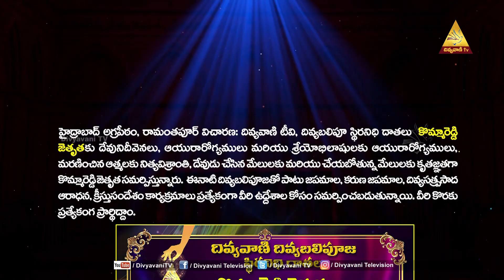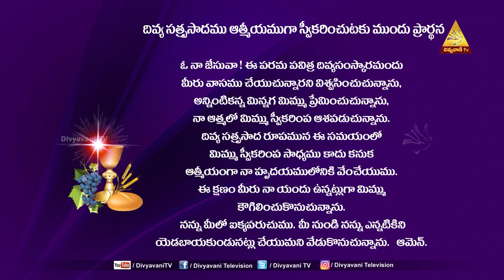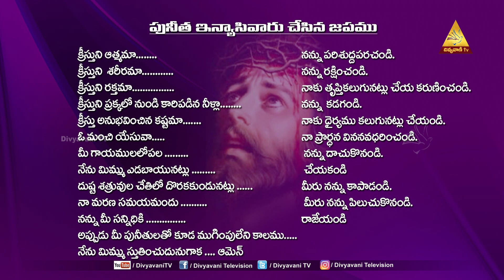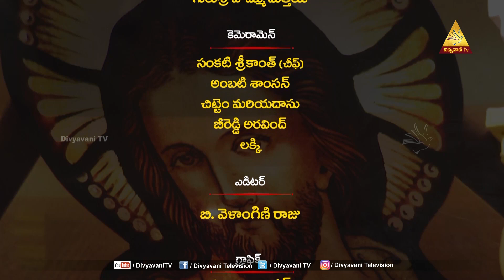HOLY MASS | 27 MAY 2024 | MONDAY | 6 AM | DIVYAVANI TV